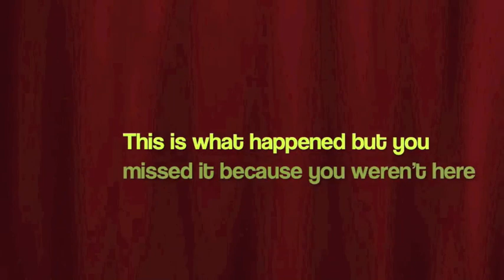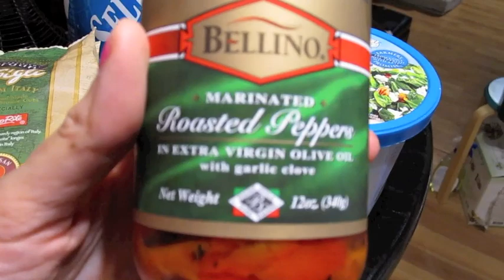Wanna make a quick Hundo? from 7/16/12